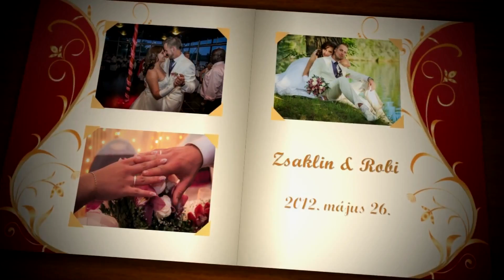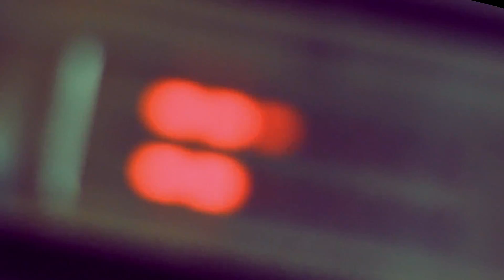.•■▄ szemvideo showreel 2013. (HD)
Rendezvény, sportesemény, zenei, esküvői videók készítése.
2014-ben is állunk rendelkezésre.
Utóbbi időkben készült munkáinkból egy kis ízelítő
2013.